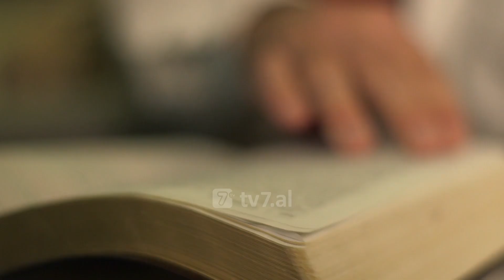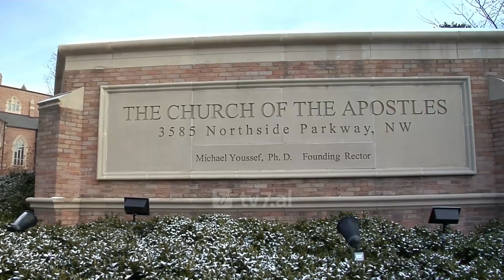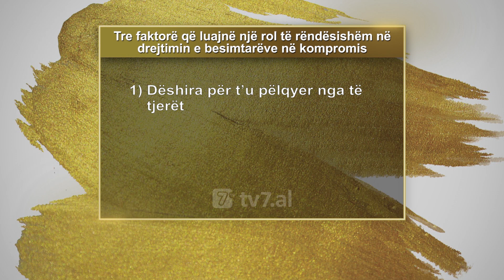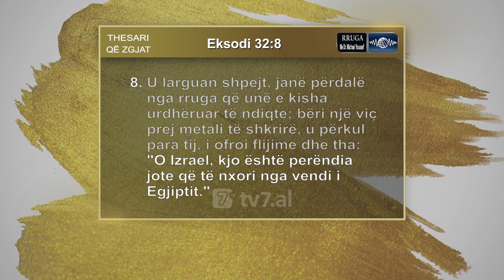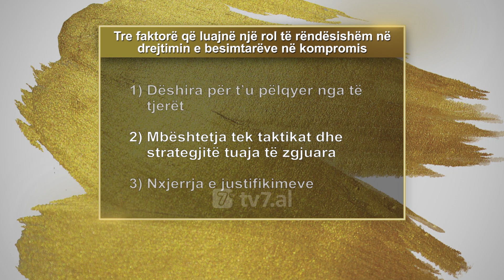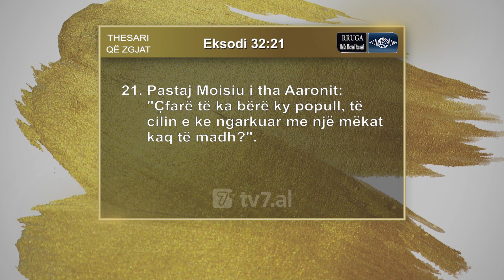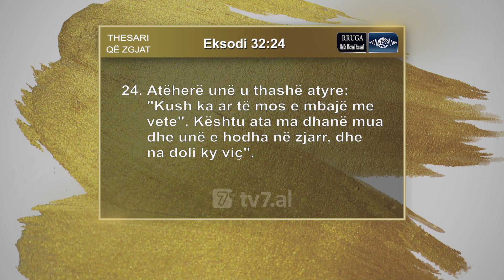Dr. Michael Youssef - Të heqësh dorë nga ari për lavdinë. Pjesa 12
Perëndia u ka dhënë burrave dhe grave një mundësi për të zgjedhur ose arin e botës, ose lavdinë e Perëndisë. Unë lutem që thirrja juaj, thirrja e zemrës suaj për Perëndinë të jetë: “Zot, unë nuk të jam bindur Ty për shumë kohë. Më fuqizo që unë të heq dorë nga ari, për lavdinë Tënde!”